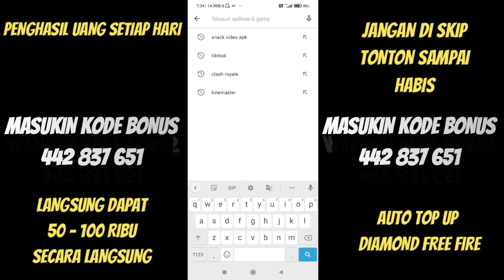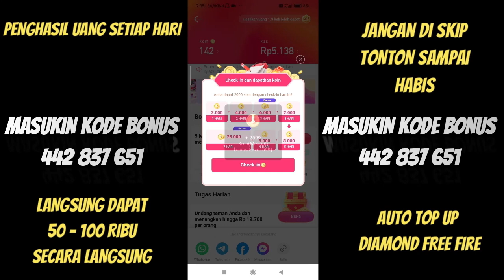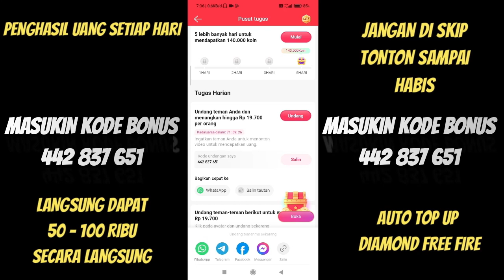KODE REDEEM FREE FIRE TERBARU 6 MARET 2024 HARI INI WORK